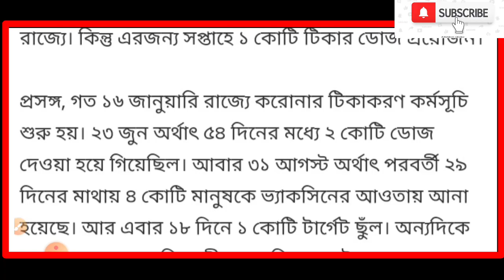local_train_start_lates_news লোকাল ট্রেন কবে চালু হবে দেখুন, Local Train News West Bengal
2nd ocotobar   তারিখ থেকে চলবে ট্রেন দেখুন লিস্ট! Kolkata Local Train News Today | Local Train News West Bengal
Local Train News West Bengal | Local Train Starting Date In West Bengal | Kolkata Local Train News